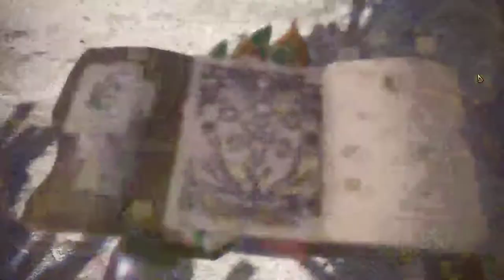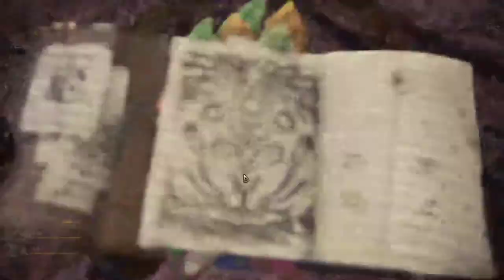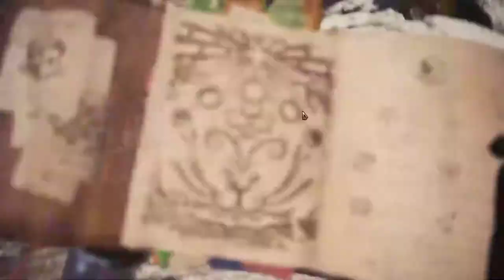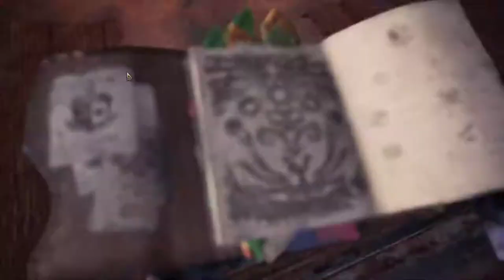【繁星】MHWI 魔物獵人冰原 晚上 2020 1 25【1】